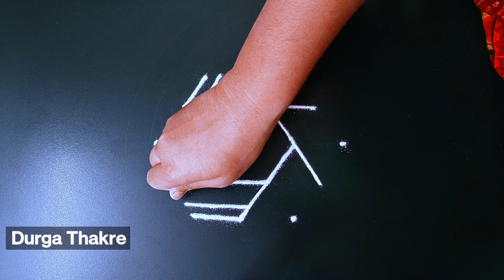DIWALI dhanteras rangoli designs easy | how to make rangoli for diwali | दिवाली धनतेरस कि रंगोलियां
Diwali rangoli
pongal rangoli
pongal rangoli designs
Sankranthi designs
Easy rangoli for sankranthi
pongal designs
Latest rangoli for sankranthi
Margazhi kolams
best kolangal
easy rangoli designs
Tipkyanchi rangoli

रंगोली
रंगोलियां

रंगोली बताइए
रंगोली बनाना

आसान रंगोली

     🌸 Thanking you 🌸
with a lots of love & respect…
           ~DurgaThakre @durgathakrerangoli5147 @DurgaThakre